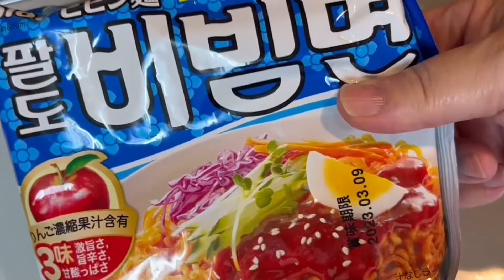삼겹살.밥. 비빔면. サムギョプサル、ご飯、ビビン麺。samgyupssal(pork belly). Instant steamed rice. Bibim myun.